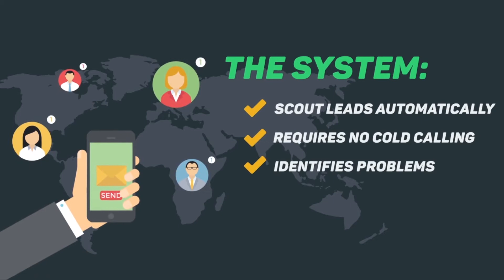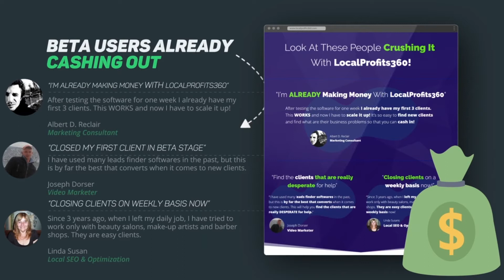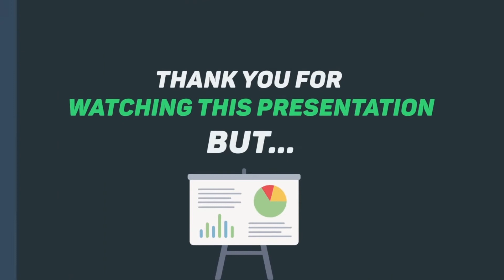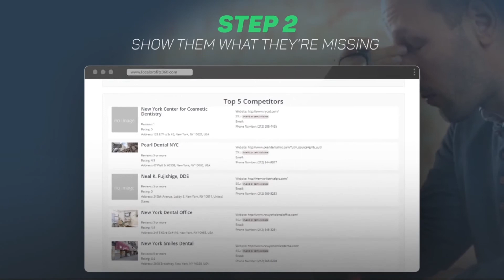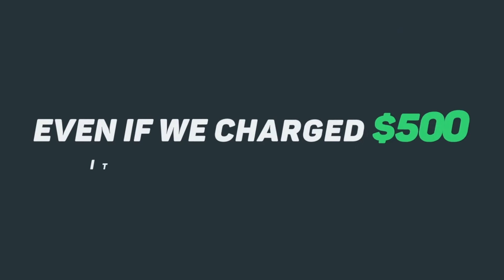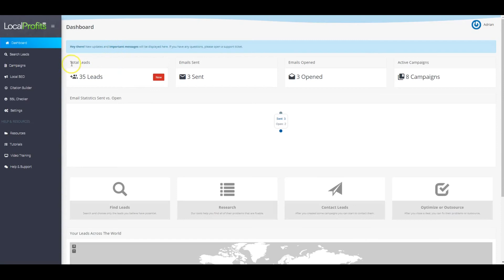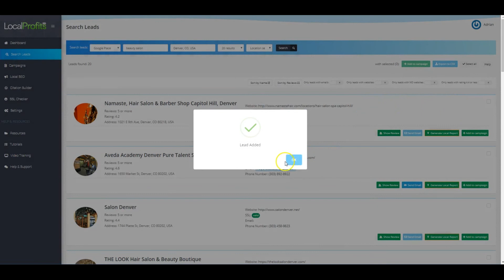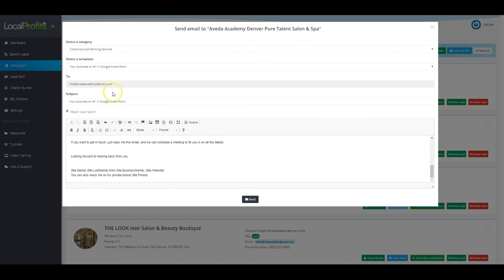Local Profits 360 Review Demo Bonus - Make Money Sending Emails to Local Businesses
Demo Video Begins at: 08:33 (click time stamp to skip ahead)

What is Local Profits 360?

Local Profits 360 a new software that gives you the easy way to siphon some of that money for yourself - WITHOUT the need to meet them in person!

You can search for leads based on their desired keywords and location and get hundreds of leads in unlimited niches.

The result will have many useful details such as the email, web address, social stats, phone number, google my business, reviews, youtube videos, competitors and many more that you can use to hook potential clients.

Every prospect that is found can be contacted directly from LocalProfits360 via email.

Local Profits 360 software is suitable for any online marketing angle such as: Local Marketing, Search Engine Optimization SEO, Video Marketing, Reputation Management, Email Marketing, Web Design and so much more.

With Local Profits 360 software, now you can now access hundreds of business owners that need your services and are willing to pay for them.

In short, it's an autopilot software to FIND, CONTACT & CLOSE clients... and get paid!

PLUS:

Here's My PERSONAL Exclusive "Local Profits 360" Bonus Offer for You:

(High-quality and closely related to "Local Profits 360")

- Bonus #1: Client Sign Up And Proposal Contracts - Here you’ll be getting the EXACT contract we use to easily get clients signed up and pay us anywhere from $500-$3,000 a month. And also the EXACT contracts we used for one-time services (like selling a video to a client).

- Bonus #2: List of HIGH Paying Clients

- Bonus #5: Local Video Ad Pack - The Local Video Ad Pack gives you the images to add to the custom templates to instantly create niche video ads for clients in 7 niches on top of your standard video ads.

- Bonus #6: FB Leads Discovery (Resellers License) - FB Leads Discovery is a PHP script that you can install on your webserver and get free hot leads for absolutely any niche.

- Bonus #7: WP Lead Finder (WhiteLabel License) - A highly customizable plugin that generates exhaustive and relevant database from FB and Twitter.

- Bonus #8: Over 100 Proven Autoresponder Messages

- Bonus #9: Easy Copywriter Software

- Bonus #10: Email Jeet Web Mailer (User License) - Send Emails from your web hosting using Email Jeet Webmailer, the web based self-hosted mail client.

My Thoughts:

If you are a local marketer, video marketer, even running your own marketing agency or you are just starting out, this is can be your GOLDEN-TICKET to a “consistent online business” in 2018!

Watch Related Product Reviews:

The Effortless Restaurant Consulting System Review Bonus - Sell This Software For A Quick $2,000 or More